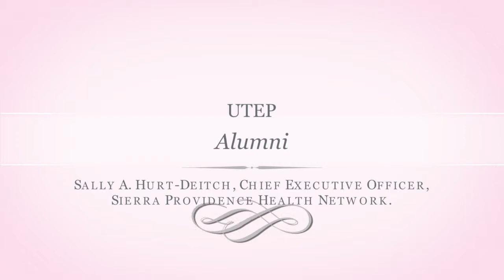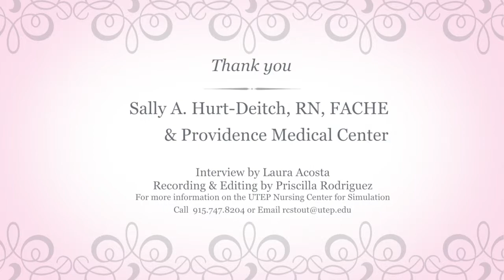Sally Hurt, Chief Executive Officer, Sierra Providence Health Network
Find out what advice UTEP Alumni, Sally Hurt, Chief Executive Officer, Sierra Providence Health Network has for nursing students.